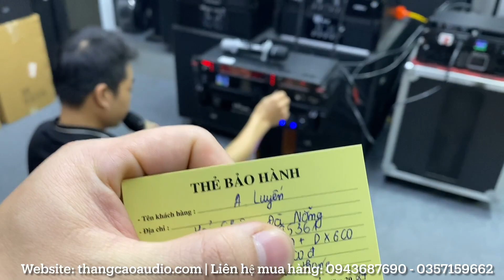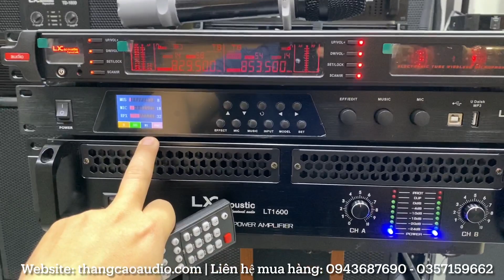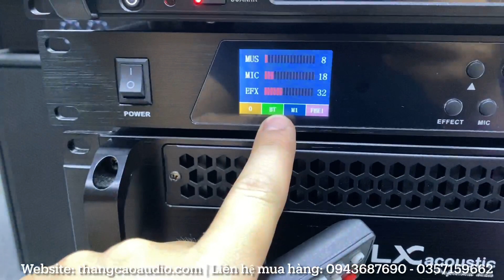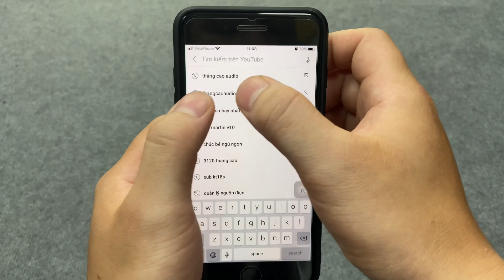Combo Karaoke "Rẻ mà Hay" chỉ 9tr700 : Vang DX600 và đẩy LT1600 (0943687690 - 0357159662)